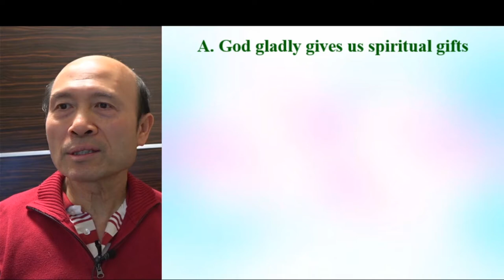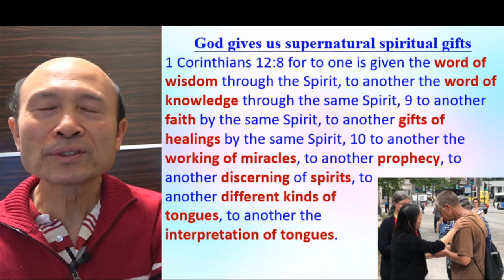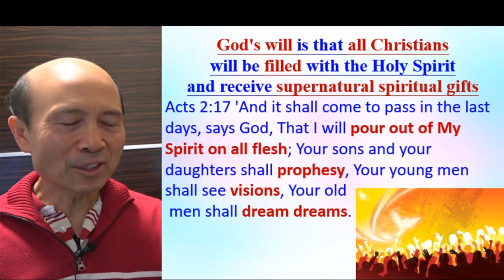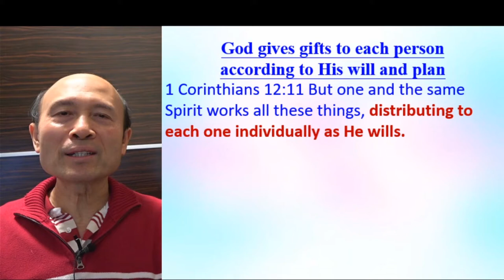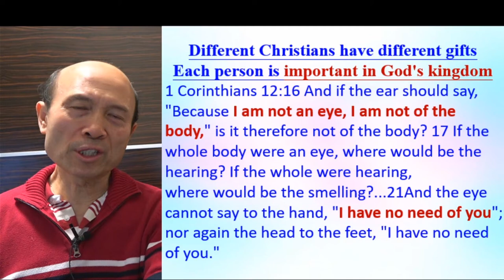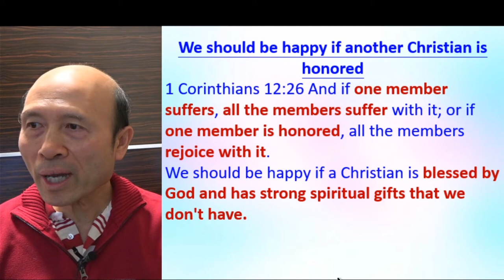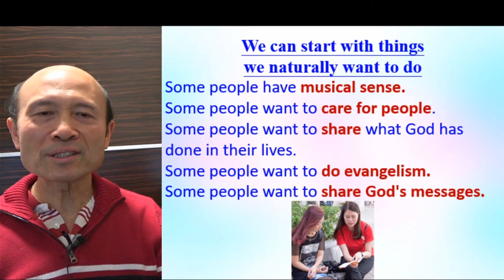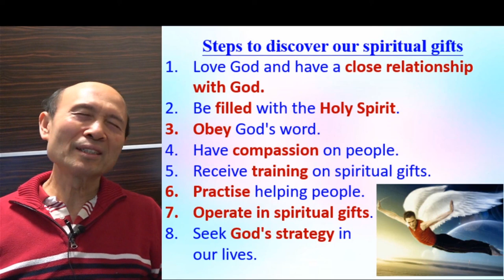How to discover, build up and use our spiritual gifts 3.2021 - Pastor Yip